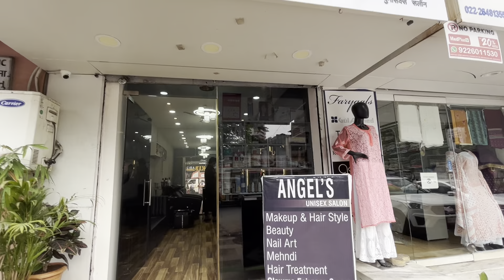Ek Baat Ka Dhiyan Dena Humesha | Mr Khan Yoo | Best Hair Keratin Treatment💇‍♀️ | Angels Salon777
Shop Address :- Gala no 2 gulam nabi manzil.hasnabaad line 2 .Nr jama masjid Santacruz (w)Mumbai Mumbai, Maharashtra